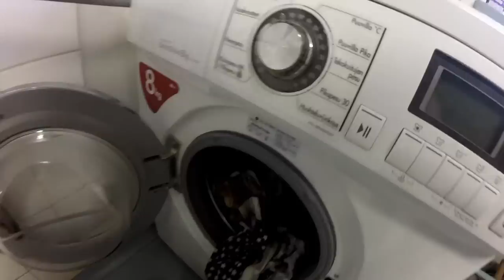Keskiviikko illan rupattelut- huomenna radio